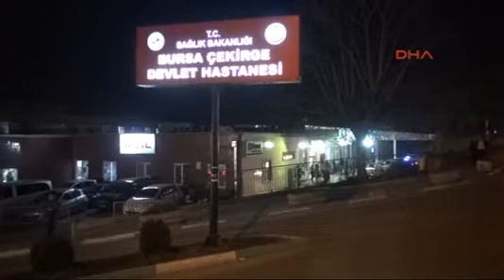Minik Elif, Uludağ'da kızakla dere yatağına düşüp öldü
BURSA, (DHA) - ULUDAĞ'da kızakla kayarken dengesini kaybedip dere yatağına düşüp ağır yaralanan 8 yaşındaki Elif Uymuşlar, ambulans helikopterle getirildiği Çekirge Devlet Hastanesi'nde doktorların tüm çabasına karşın yaşamını yitirdi.

Olay, Uludağ’da ikinci oteller bölgesindeki bugün öğle saatlerinde meydana geldi. Ceyda ve Cengiz Uymuşlar çiftinin Uludağ'a sömestre tatiline getirdiği minik Elif, kiralanan kızakla kayarken, kontrolü kaybedip dere yatağına yuvarlandı. Başını sert bir kar kütlesine çarpan minik Elif'e ilk müdahale sağlık ekipleri tarafından kaza yerinde yapıldı.

Ardından ambulans helikopter Çekirge Devlet Hastanesi’ne kaldırılan Elif Uymuşlar iç kanamadan yaşamını yitirdi.

Minik Elif Uymuşlar'ın ölümüyle ilgili savcılık soruşturma başlattı.